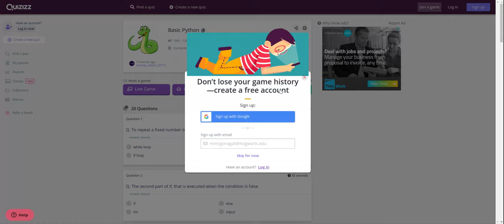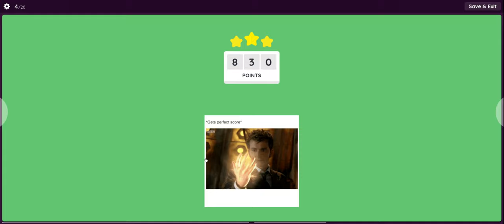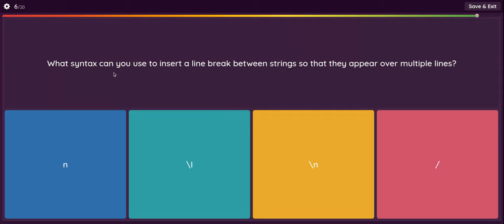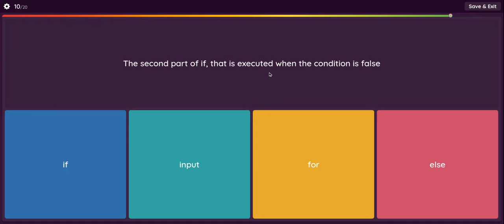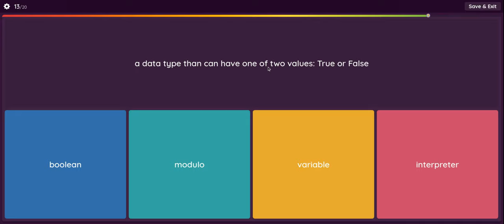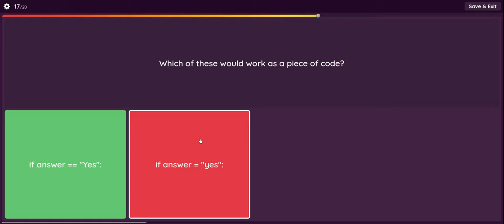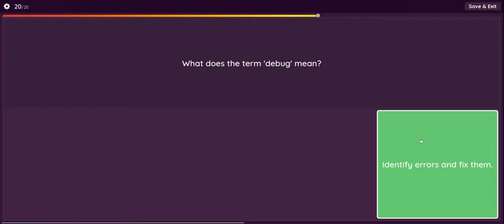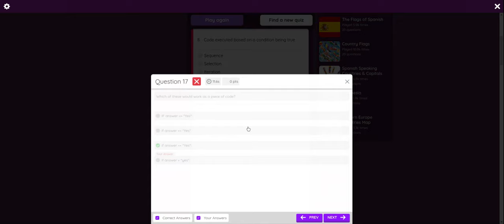Basic Python | Programming Quiz - Quizizz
តើKOOMPI STEAMជាអ្វី?
KOOMPI STEAM គឺជាកន្លែងដែលសិស្សានុសិស្សអាចស្វែងរកមេរៀន សម្រាប់ស្វ័យសិក្សាលើមុខវិទ្យាដែលទាក់ទងនឹង៖
១ វិទ្យាសាស្ត្រ Science
២ បច្ចេកវិទ្យា Technology
៣ វិស្វកម្ម Engineering
៤ សិល្បៈ Arts
៥ គណិតវិទ្យា Mathematics

1 Science
2 Technology
3 Engineering
4 Arts
5 Mathematics

គម្ពីរ,
គម្ពីរកុំព្យូទ័រ,
ស្វ័យសិក្សា,
គណិតវិទ្យា,
រូបវិទ្យា,
គីមីវិទ្យា,
គណិត,
រូប,
គីមី,
វិទ្យាសាស្ត្រ,
បច្ចេកវិទ្យា,
វិស្វកម្ម,
សិល្បៈ,
សិស្សពូកែ,
សិស្សឆ្នើម,

KOOMPI,
KOOMPI Computer,
KOOMPI STEAM,
Self-study,
Science,
Technology,
Engineering,
Art,
Math,
Physics,
Chemistry,
Smart Students,
Best students,
Python,
Learn Python,